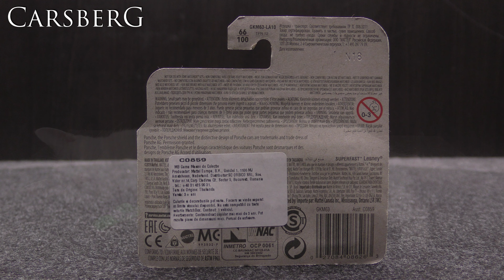584. '85 Porsche 911 Rally 1/64 Matchbox - Jungle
584.  '85 Porsche 911 Rally 1/64  Matchbox - Jungle
FYP40
MB1185

Panasonic HC-VX870